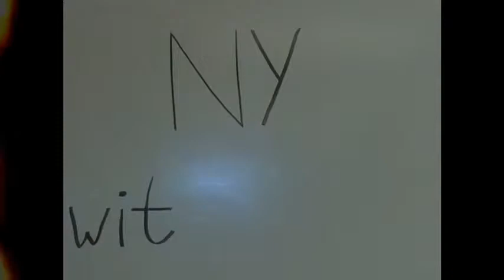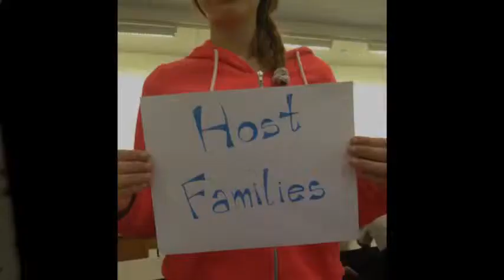EF SUMMER 2013 by The Great Mela